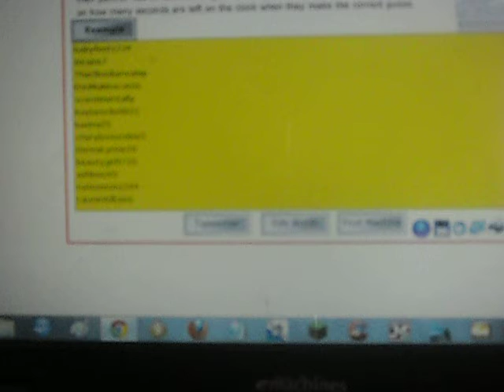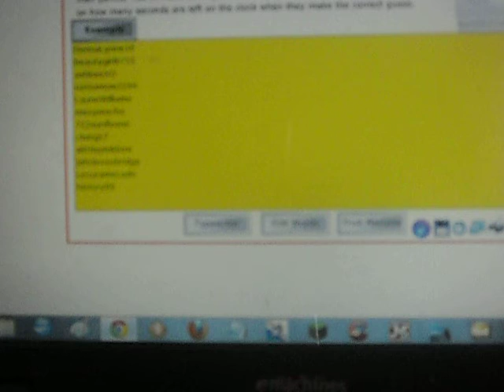~Giveaway Winner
Congrats!!
PM me for your address